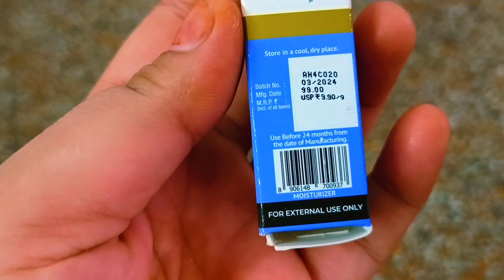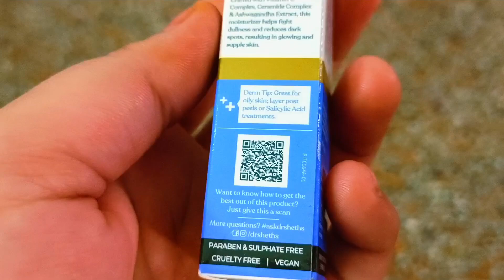Dr. Sheth's Ceramide & Vitamin C Oil-Free Moisturizer